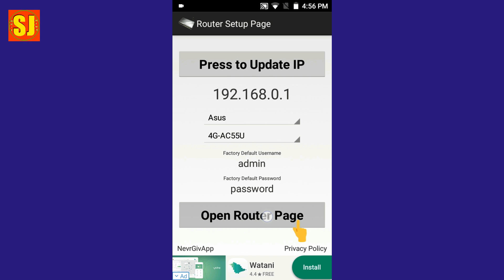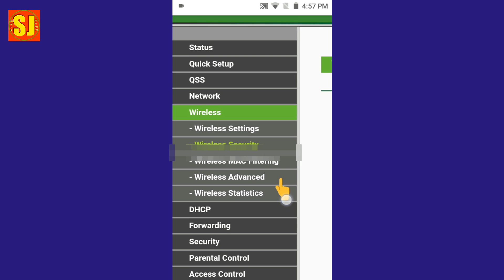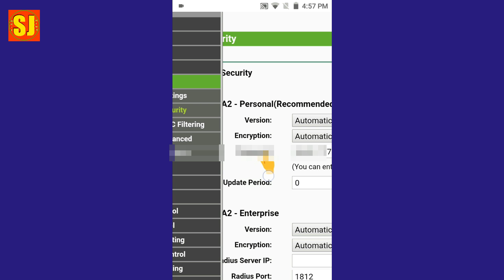How to check connected wi fi password?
Wi Fi connected password मोबाईलमा कसरी हेर्ने? यो भिडियोको  बारेमा कुनै सुझाव /सल्लाह अथवा प्रश्न छन् भने कमेन्ट बक्समा राख्नु होला, मन परे लाइक गर्नु होला अनि एस्तै  जानकारी मुलक भिडियोको लागि यो  च्यानललाइ subscribe गर्नु होला,  धन्यबाद